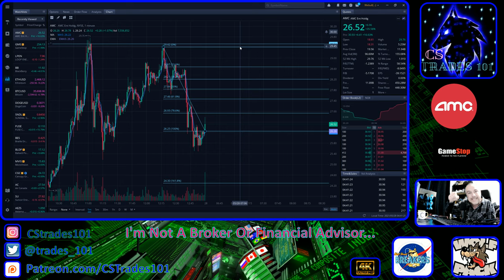AMC Pre-Market WOW Its Going To The Moon, Get Read AMC Holders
AMC Pre-Market WOW Its Going To The Moon, Get Read AMC Holders. this I Going To Be A Awesome Day Reg hours.

CODE=PFND3A